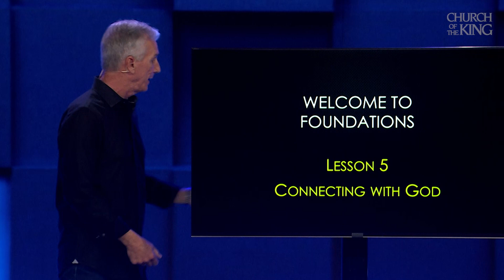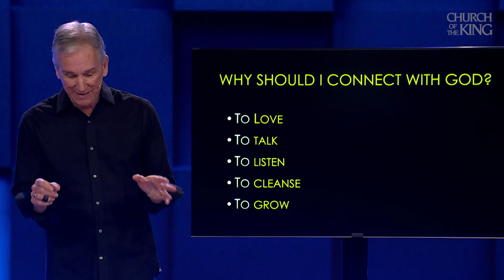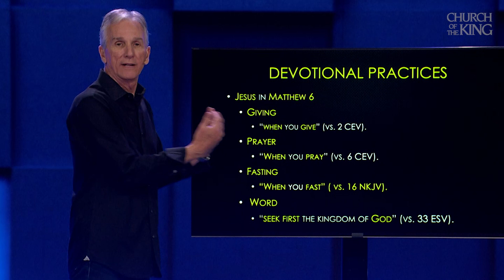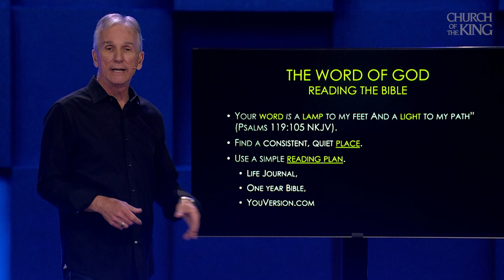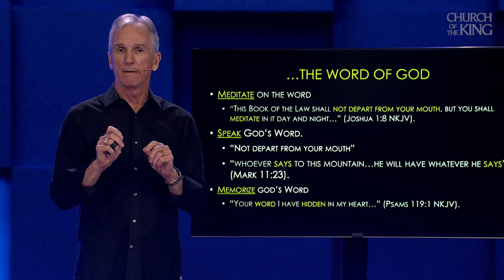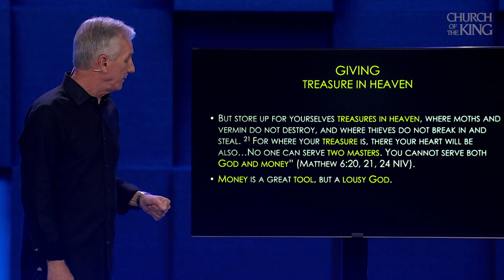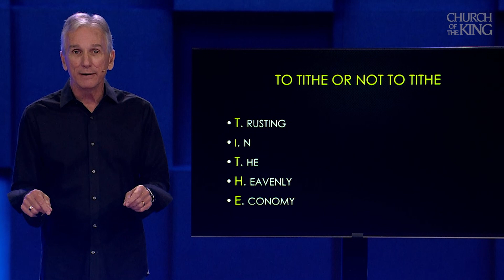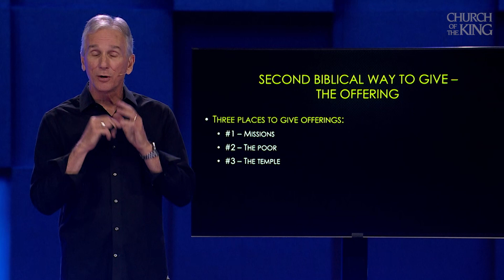Session 5 - Connect With God | Foundations